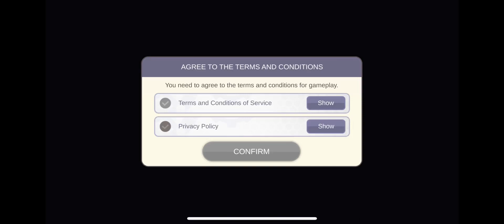VOID SOUL | iOS | Global Release Gameplay